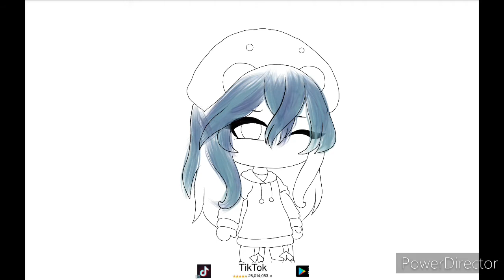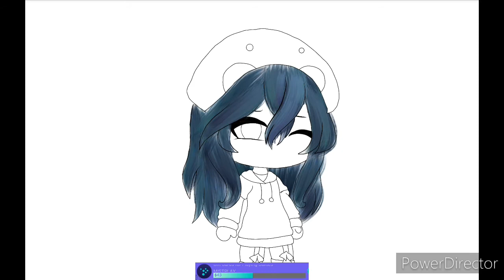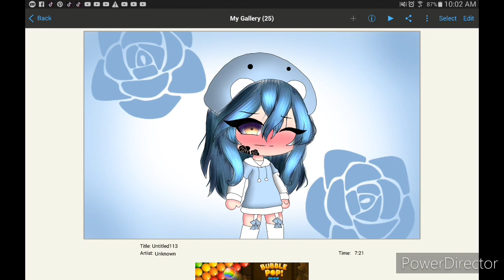I'm so proud of this edit! 💙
Uhhhh, at first this was my OC but then, I was thinking why not edit a random girl like- ;-;
maybe I can even do gift edit's meme's or music videos ^^ I'll always be available when
any of these come to mind :-)